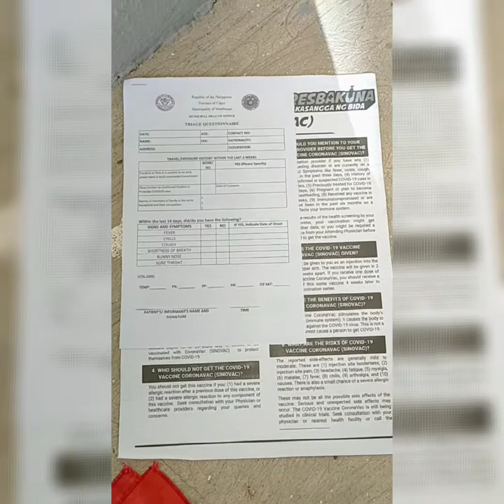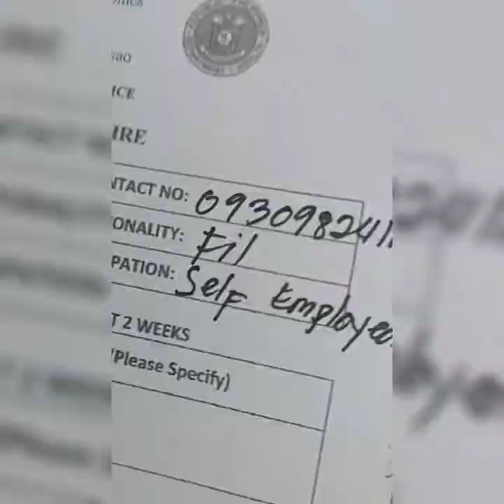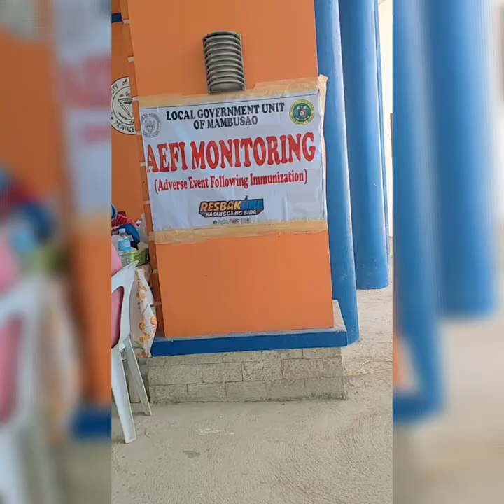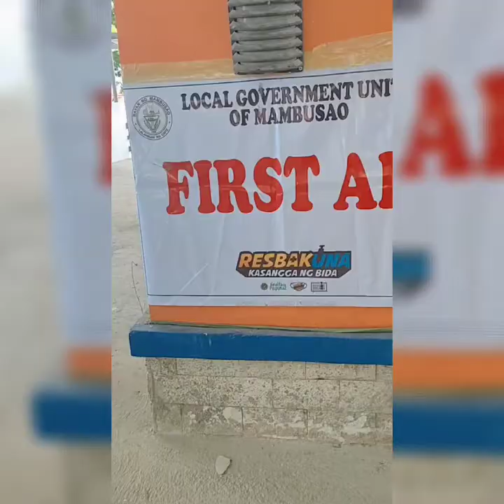FIRST DOSE VACCINE | Ruffa TV Show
Hello Everyone,

I am Ruffa TV Show living in Brgy.Atiplo Mambusao Capiz, In my videos you will see the beauty in my piggery and the beauty Mambusao and my lifestyle. Let us grow together for our dignity and for the gravity of the earth. HAHAHA 🤭🤭